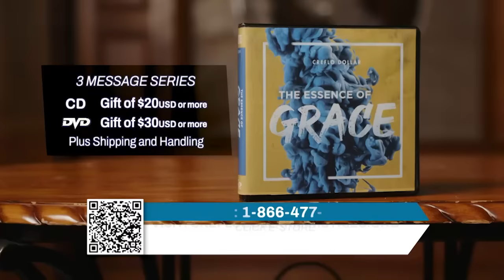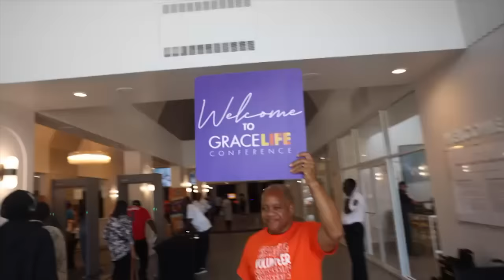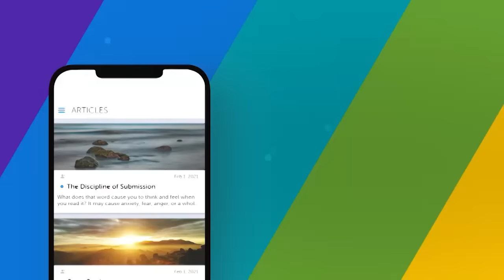Understanding the Essence of Grace - Episode 2